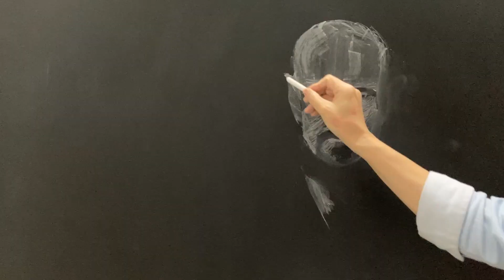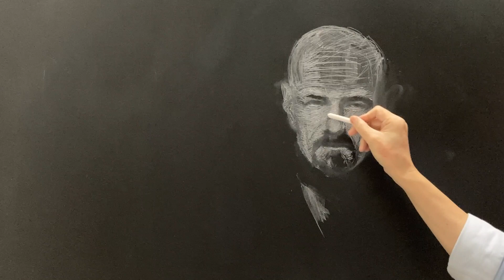How to draw portrait on the chalkboard with chalk｜Bryan Cranston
這是黑板粉筆畫素描的人像畫法示範，採用快播方式，你可以觀看我黑板粉筆畫畫法，也可以跟著一起畫。

This is my demonstration of portrait drawing. It easy for you to watch and to follow me how to do a chalkboard drawing.